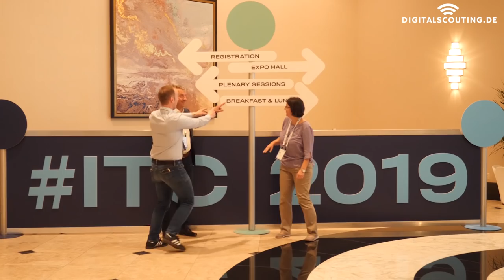How to become most innovative insurer in your home market - LV1871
The full name of the German insurer LV1871 "Lebensversicherung von 1871 a.G." - Life insurer from 1871 - does not imply innovation. So how were they able to be awarded most innovative insurer in Germany and be invited to share their story at the largest insurance conference in the world - the Insuretech Connect in Las Vegas?

In this interview at ITC2019 Robert Weidinger, CDO of LV1871, shares his 4 key take aways in transforming their insurance business.